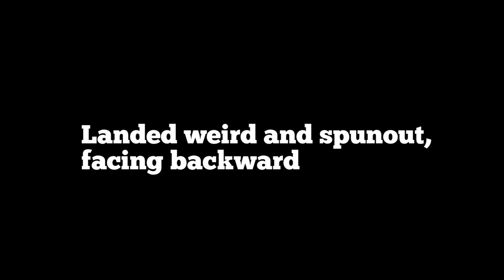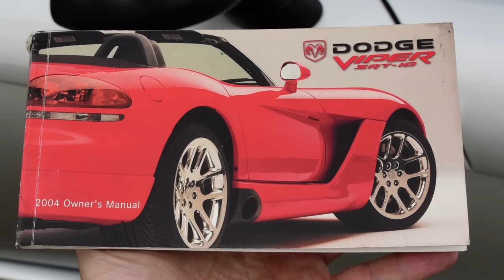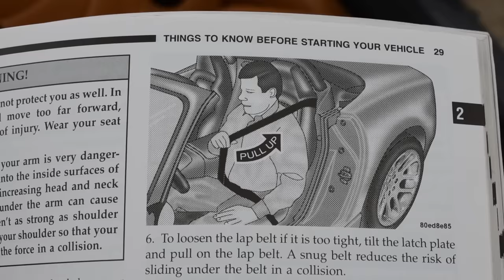2004 Dodge Viper SRT10 Gen3: Regular Car Reviews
Get Entered to WIN this awesome C6 Corvette!
DEADLINE to ENTER is July 19th @ 11:59pm (PST).

00:00 Spoiled James Weis
1:26 Giveaway Ad
2:06 Viper Specs
3:49 Diving POV
4:54 Water Balloon Launchers
6:28  Unga-Bunga
8:05 Metaphors
11:38 Fursuit Reference
13:02 Mocking Teenagers
14:16 It's for you
17:35 Worth it?
18:00 C6 vs Viper